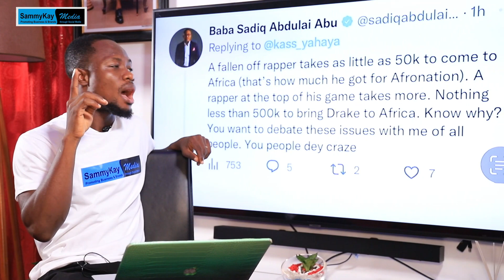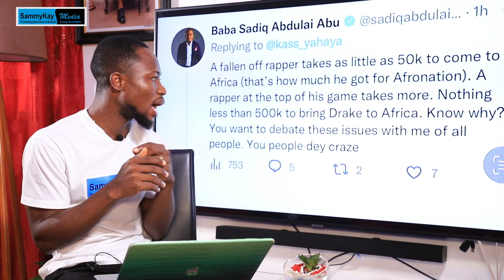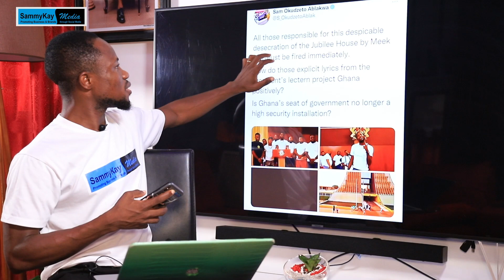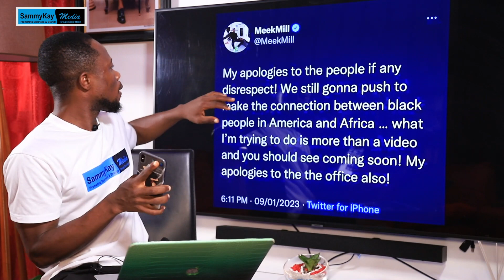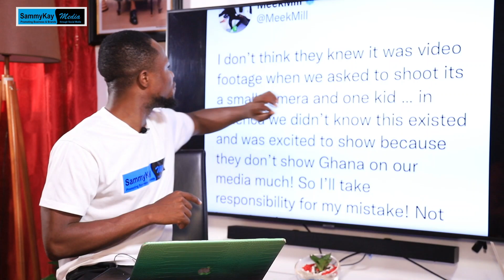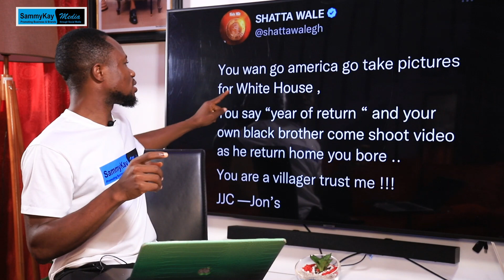Meek Mill didn’t ask permission before shooting the music video and this is why ……